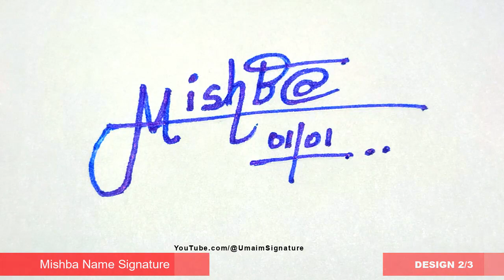✅ Mishba Name Signature Request done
Hey guys!
In this video I will show you how to make a Mishba Name Signature Request done